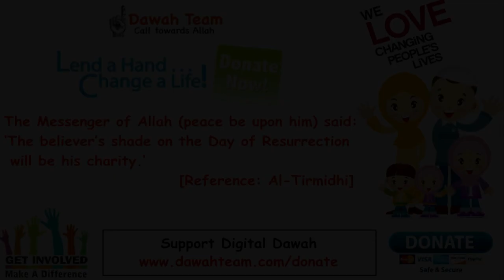🚨HOW TO TURN TO ALLAH WHEN YOU FEEL SO DISTANT🤔 ᴴᴰ - Mufti Menk